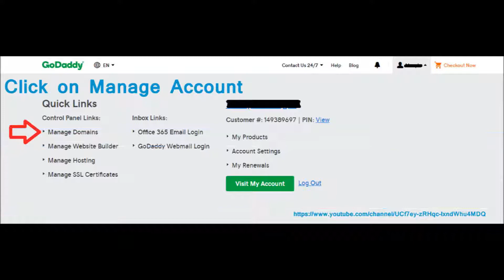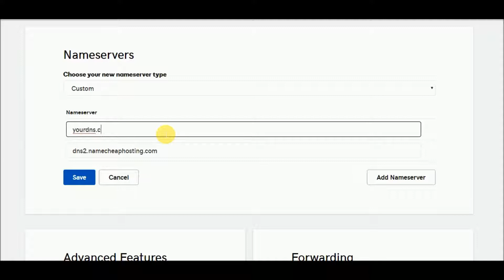How to Change your DNS Settings in Godaddy Account - Pointing to other Hosting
In this video, I will guide you how to Change your DNS Settings in the Godaddy Account to Point the Domain to another Hosting.